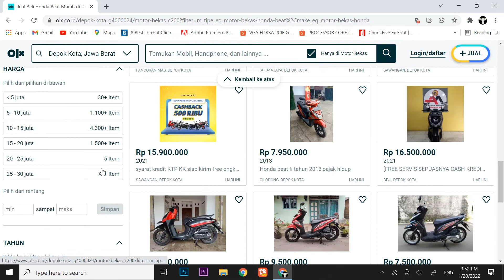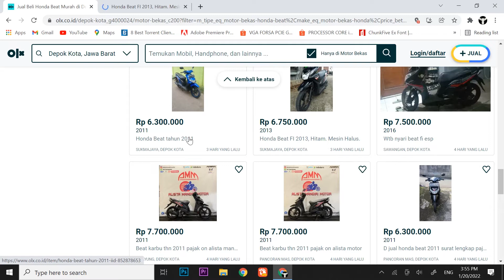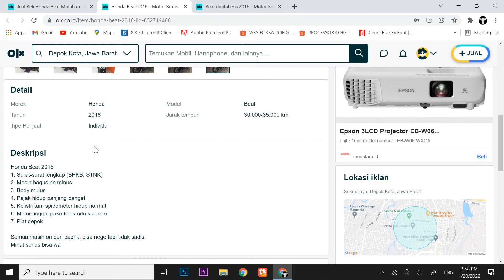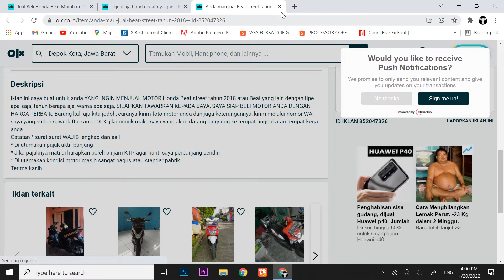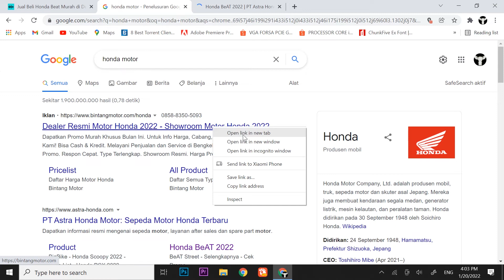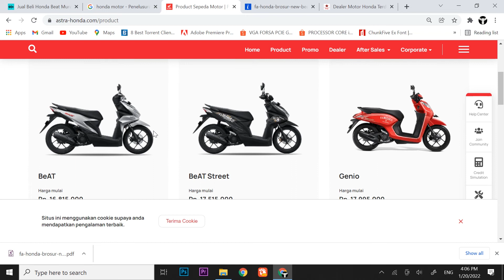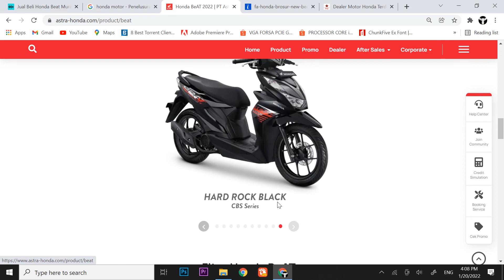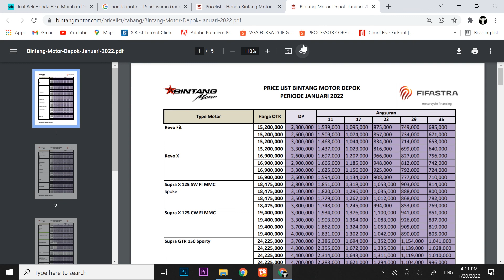MENGECEK HARGA MOTOR SECOND DAN BARU HONDA BEAT TAHUN 2018 SAMPAI DENGAN TAHUN 2022